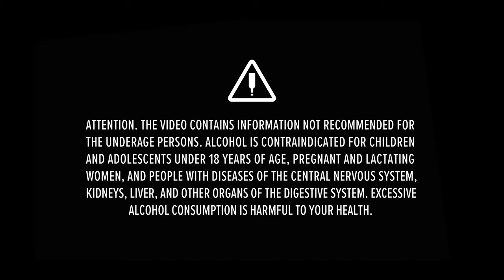TEMPRANILLO FROM RIOJA | hot Spaniard from Beronia for fun and against hangover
Wine can be without a hangover, wine-making without a gram of chemicals, and fierce battles without a drop of blood. No fairy tales, just proven facts about organic production and wine festivals in the new episode of the ZDOROV WITH WINE show.

🌆 EVENING → 🏁 BEGINNING OF WINE TASTING 🍷
00:00 - Teaser. Dancing Rioja style
00:28 - Spanish language and culture of memes
01:09 - Zdorov has Tempranillo from Rioja on the table
01:25 - Introducing Spanish appellations
02:08 - Rioja DOCa - the cradle of Spanish wine traditions
02:33 - What is organic wine?
03:04 - The challenges of оrganic winemaking
03:32 - No sulfur dioxide - no headache
04:03 - Let's read the label
04:36 - DOCa - that's why Zdorov has high expectations
04:58 - Opening Ecologiko Rioja
05:25 - Purple flecks presage high acidity
06:11 - Playful herbaceous bouquet
06:26 - Understanding the intricacies of taste
06:55 - Poetic note - barrels a la Beronia
07:25 - The acidity is not that high!
07:50 - Not average, but balanced
08:22 - Don't rush, drink Ekologiko Rioja slowly
08:45 - The good wine doesn’t just lie around everywhere. but in Spain
09:00 - When facts sound like a fairy tale - wine battle in Haro
09:23 - Strategic and religious sources of real battles
10:12 - Annual ceremonies on mountain Bilibio
10:33 - Wine shooting
10:59 - Red wine on white clothes
11:27 - Carnival essence of wine battle
11:54 - Awful waste of wine
12:18 - Want to pour out the wine? Better give it to Zdorov
12:50 - Zdorov’s Religion is the wine
13:11 - Religious Zdorov against Spanish atheists
13:44 - Do you have any festival experience?
14:15 - While you are  sharing stories Zdorov goes to sleep
14:29 - Rioja makes Zdorov dance

🌅 MORNING AFTER WINE TASTING → 🤔 IS ZDOROV HEALTHY IN THE MORNING?
14:43 - The superpower of Zdorov is to sleep very fast
15:10 - You don’t have to pay  with a hangover for Ekologiko Rioja
15:35 - Drink Rioja with your sweetheart
16:32 - Take away seafood, take out the meat
16:49 - Rate the education from Evgeny Zdorov with like
17:17 - Learn theory and apply knowledge in practice
17:47 - Accompany reposts with side effects warnings
18:20 - Wine yesterday, wine today, it is wine always
18:33 - Preview. Zdorov was speechless from Albariño

The community and wine media WINEMATE™, as well as the wine show ZDOROV WITH WINE, is supported and developed by WINE GLOBAL MANAGEMENT LIMITED (abbreviated name WGM™) registered on October 27, 2020 in Hong Kong. WGM™ specializes in investments in an ecosystem of assets in the international alcohol market.